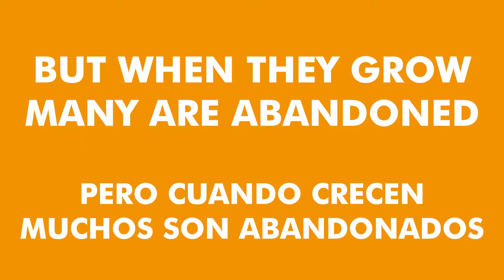CLIP No compres, adopta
Cada año son sacrificados entre 2 y 3 millones de perros y gatos en perreras de todo el mundo. No compres, adopta.
2 to 3 million cats and dogs

Approximately 2 to 3 million cats and dogs are euthanized in animal shelters every year. Don't buy, adopt.